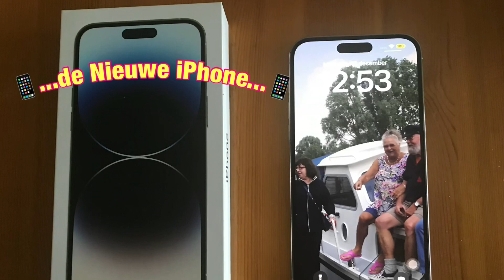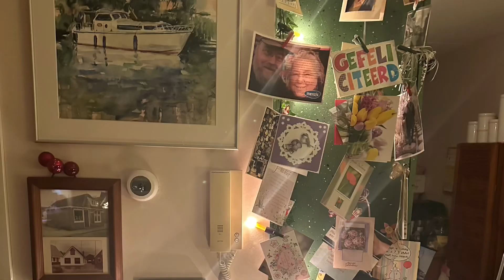💖12 December 2022💖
💖Na al die jaren is onze trouwdag voor mij nog altijd heel bijzonder en toevallig viel dat samen met de komst van de nieuwe iPone 14 ProMax, waar ik heel blij mee ben. Mooie aanleidingen om mezelf een beetje te verwennen op deze speciale dag💖